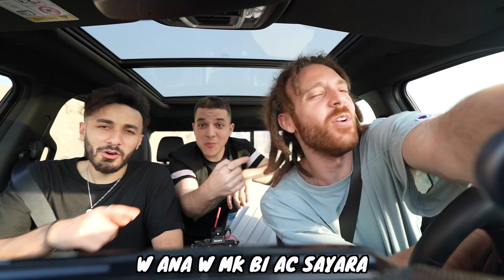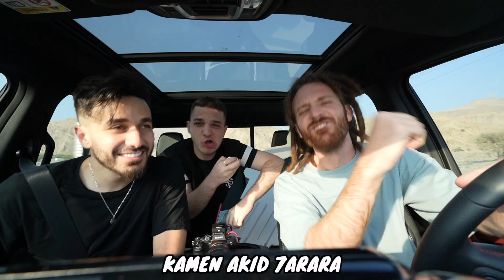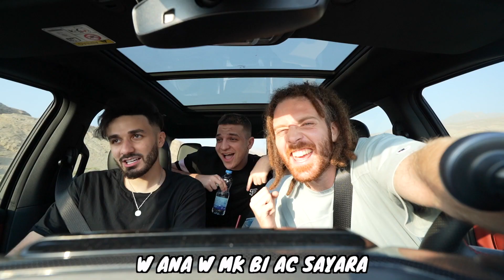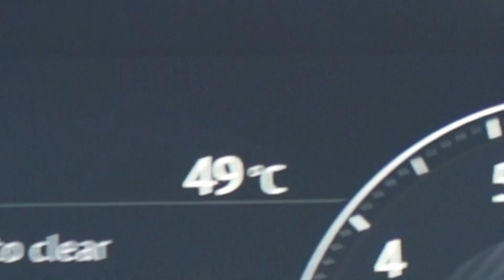MG - Osama Marwah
Thank you Osama for the collaboration!
It was a fun few days filming 🌊 🐪 ⛰

Stay posted for more! 🎶

❤️:  @Osama Marwah I اسامة مروة